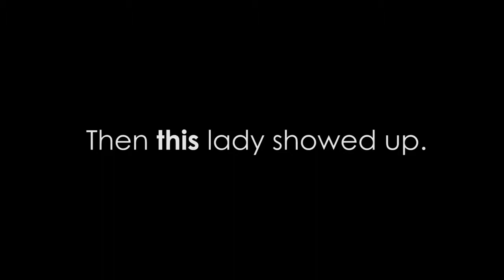WEED WHACKER PRANK